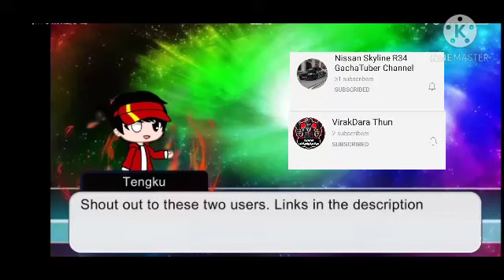Shout out to Nissan Skyline and VirakDara Thun